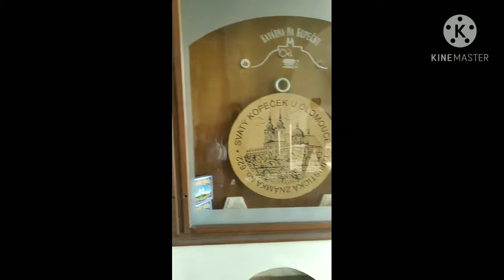Lakad | Sakay | trip to Olomouc compilation | ofw @ Czech Republic